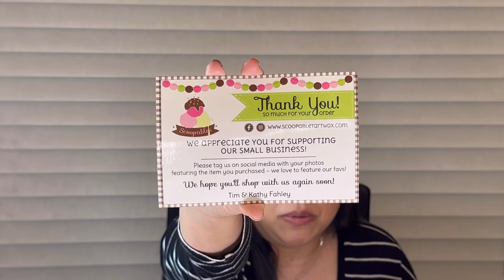Combined Haul - Scoopable Tart Wax & Sassy Girl March Preorders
⭐️Scoopable Tart Wax

⭐️Scoopable Tart Facebook Group

⭐️Sassy Girl Aroma

⭐️Sassy Girl Facebook Group